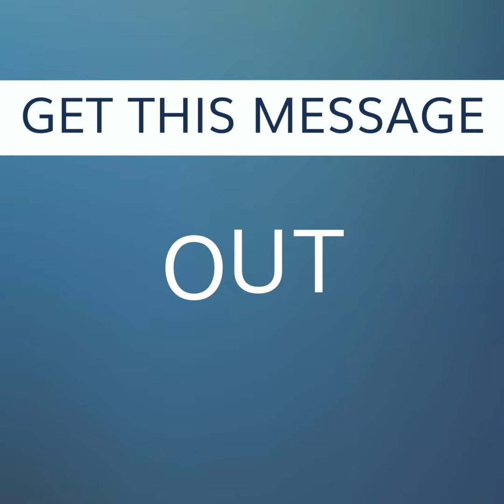Why research doesn't reach those who need it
Or for further information please visit zingperformance.com